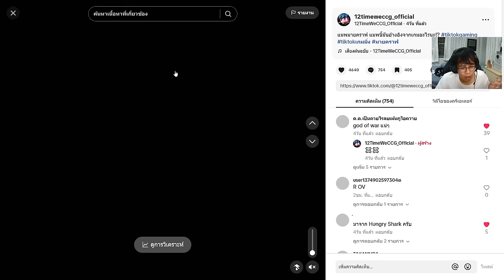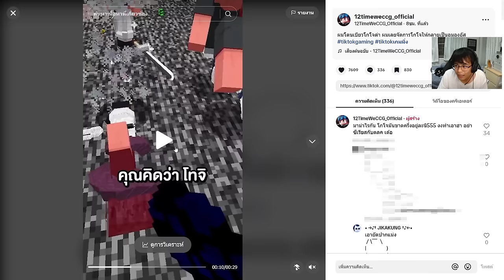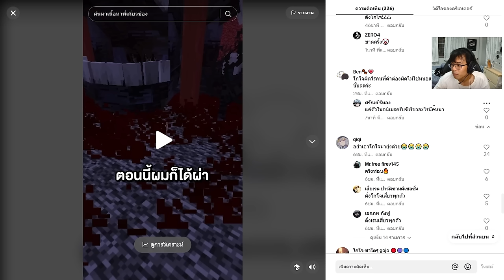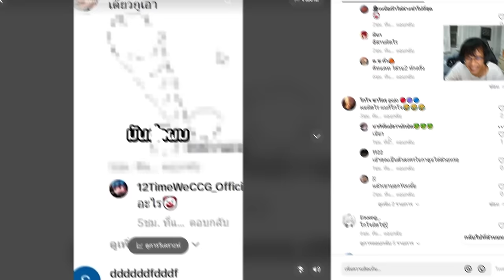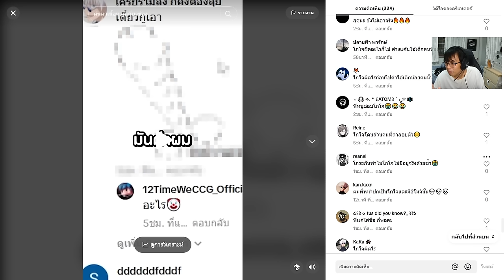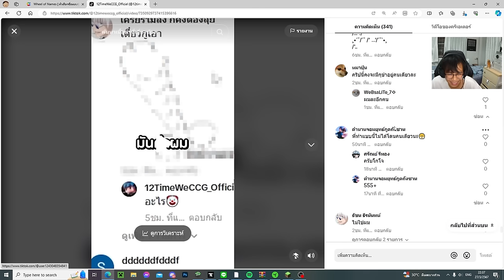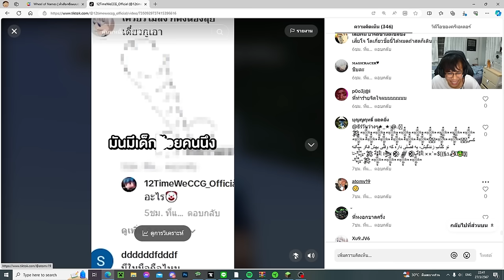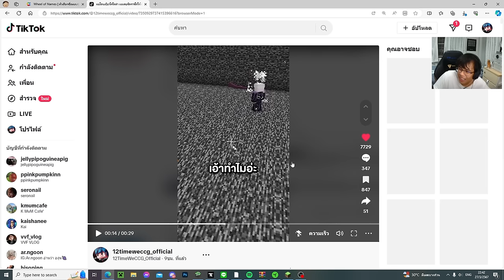ผมโดนแฟนโกโจ ลุมรีพอร์ทจนคลิปบินไปแล้วครับ..